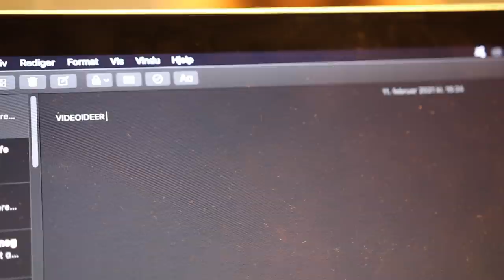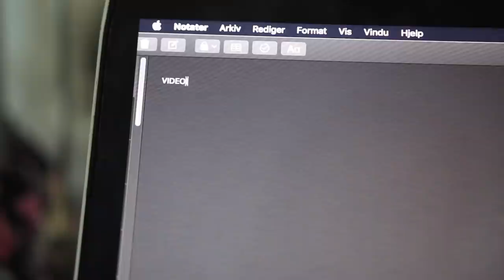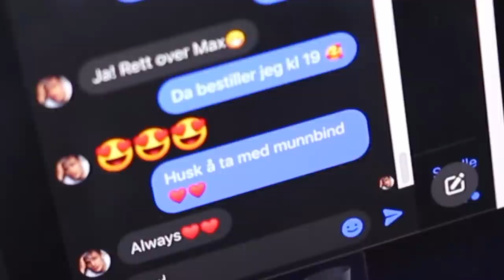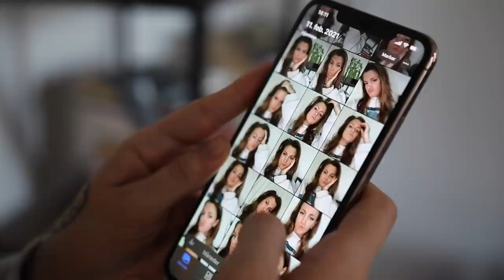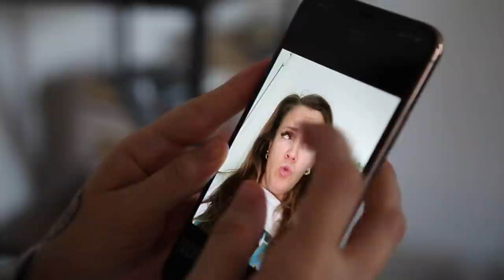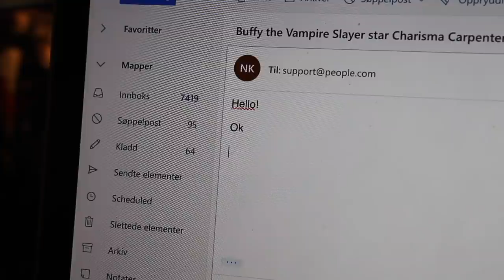YouTubere VS Virkeligheten